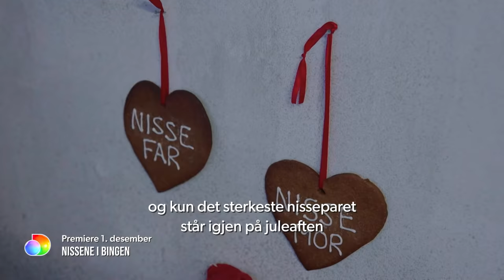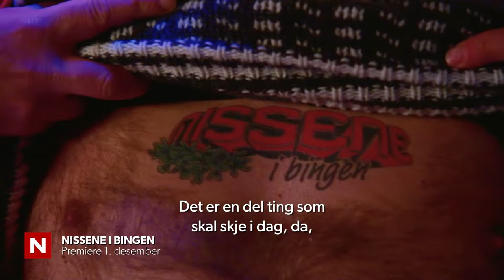Nissene i bingen | Premiere 1. desember på discovery+ og TVNorge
24 single mennesker samles på en nedlagt grisefarm, for å leve parvis som Nissefar og Nissemor i 24 dager.